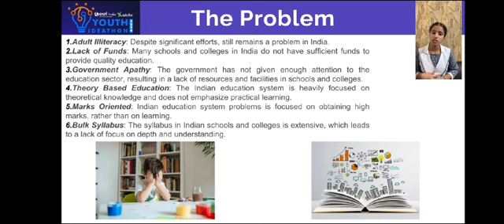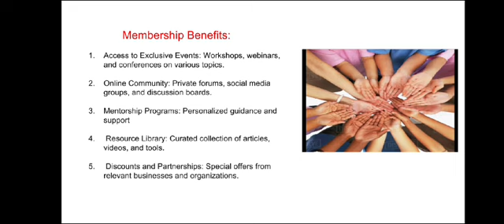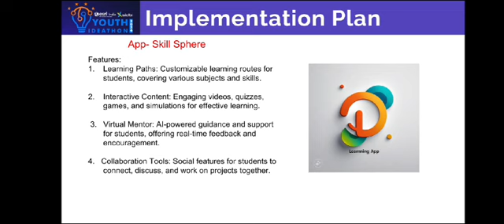Youth Ideathon 2024 | TOP 1500 | UID-2F22974 | Team-Indian Education System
YI 2024 | Wahenoor Kaur, Yukti kapoor and Jasleen Kaur | 4th-8th Grade | BCM School Basant Avenue, Dugri | Indian Education System